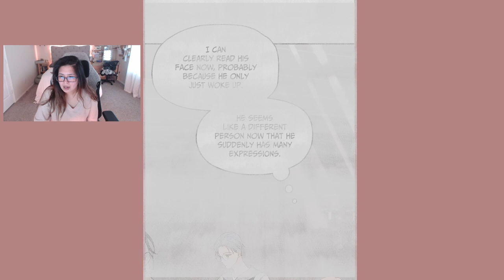My In-Laws are Obsessed with Me - Chapters 68